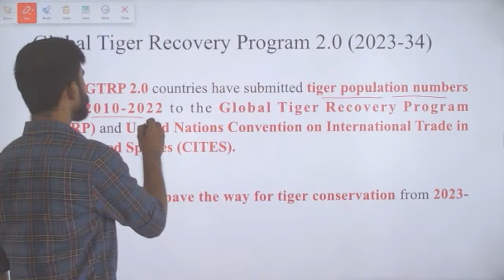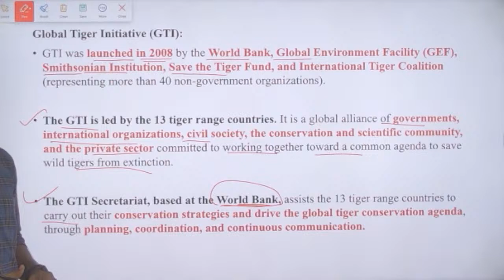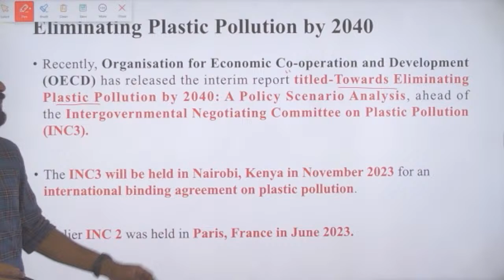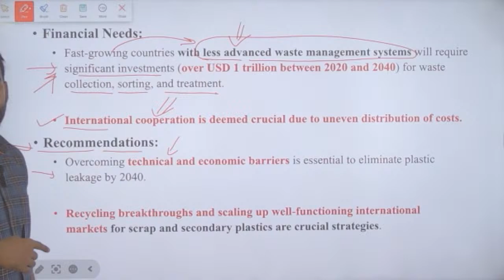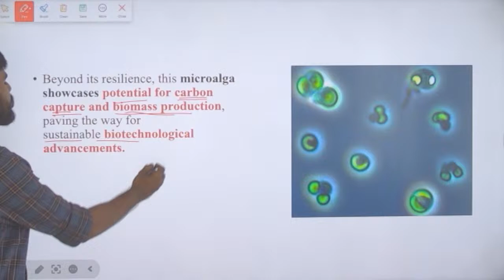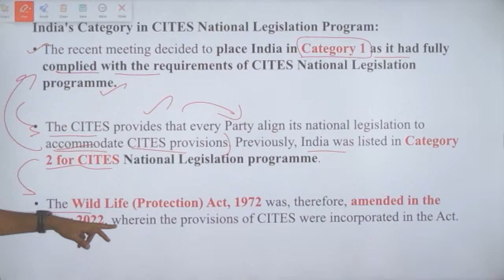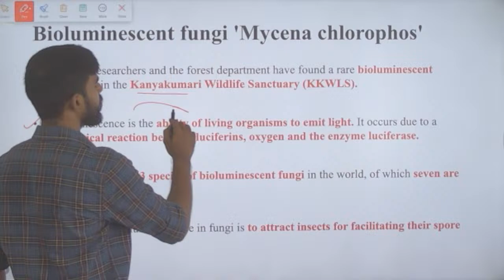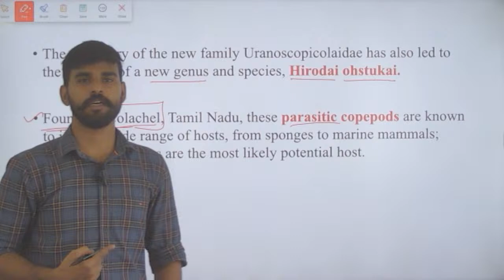ENVIRONMENT WEEKLY CURRENT AFFAIRS UPSC | Nov 17 - Nov 23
Environment for UPSC civil service exam carries high weightage and very important for aspirants to get through UPSC prelims and mains. This Environment weekly current affair session will enable civil service aspirants to be aware of concept environment and ecology for UPSC, so this environment lecture is aimed to cover current affair happening in environment UPSC 2023.
Below are the topic analyzed in today’s session: -

1. Global Tiger Recovery Program 2.0
2.Eliminating Plastic pollution by 2040
3.Picocystis Salinarum
4.77th Meeting of the standing committee of the CITES
5. Bioluminescent fungi
6. New species of Crustacean Parasites

Top Playlist of Ganesh IAS Academy

1.       Daily Indian express newspaper analysis

2.       Weekly Science & Technology current affairs session

3.       Weekly environment current affairs session

4.       Ethics From Thirukkural session

5.       Weekly Geography Current Affairs session

Weekly environment current affairs
Natural environment
current affairs
GK today
UPSC courses provided by Ganesh IAS Academy

You can buy the following books of our Ganesh IAS Academy

1. Governance

2. Constitution of India & Indian Polity

3. NCERT Practice test book